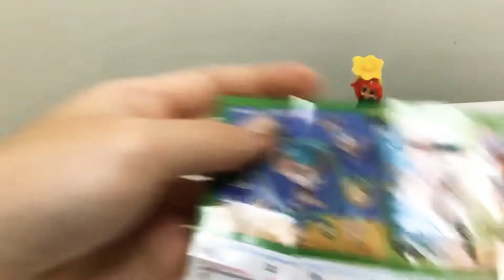Opening a Pink Edition Kinder JOY!! (Day 2)